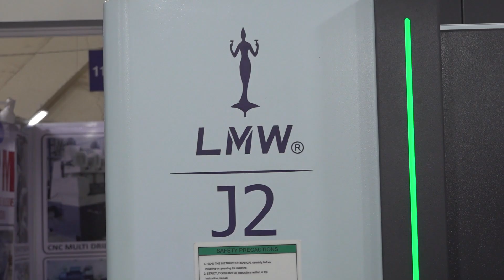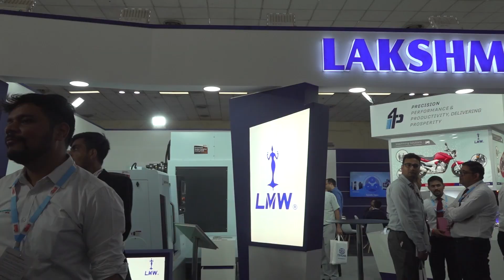LMW’s J Series machines are built to save you money!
A compact footprint, reduced non-cut time, high spindle RPM, and less tool change time – does it get any better than this? The J Series machines from LMW offer enhanced features to deliver the perfect solution for automotive, die mold, and tool room applications! Join the conversation between Ashutosh Arora of MTDCNC and Shashank V Joshi of LWM at Delhi Machine Tool Expo to find out what makes the J Series such a popular choice for manufacturers in North India.

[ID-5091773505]